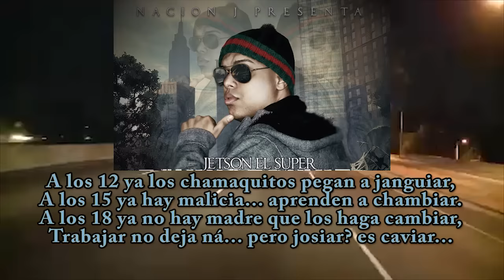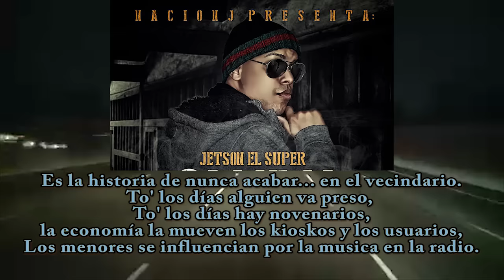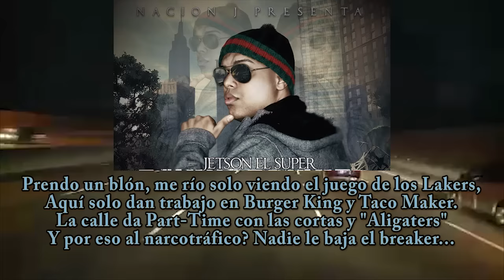Jetson El Super - Camina Conmigo [Tenga Fe y Escriba]